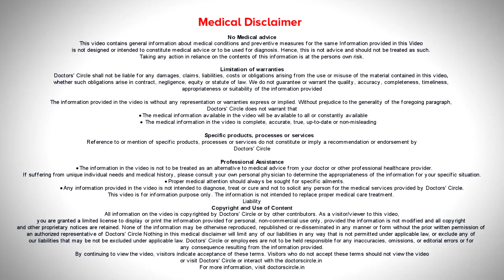EYELASH & EYEBROW GROWTH SERUM. Benefits & When is it indicated? -Dr. Aruna Prasad | Doctors' Circle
Dr. Aruna Prasad | Appointment booking number : 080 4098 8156
Consultant Dermatologist & Cosmetologist | Pranav Skin Clinic, Kalyan Nagar, Bengaluru
The serums which is used to grow  the hair, in the eyebrows  and the eyelashes in the eyebrows there are multiple and in the eyelashes  there are only one  and these  are  given for conditions when  there are  alopecia  areatum and  some conditions like  psoriasis,  seborrehic  dermatitis,  and  so  many hormone changes drug  induced, when there  is less hair  growth or there is  hair  fall, we give  serums as  lotions ha are  available  to grow  the  hair  and  they are quite  safe. So depending on the cause w do give  them and have  the  reasons for the fall,  there are serums to  be given. There are lotions to  be given  for the  hair  in the eyebrows and the  eyelashes.